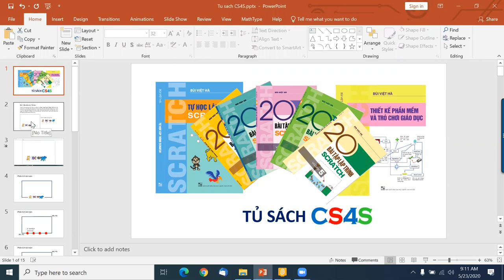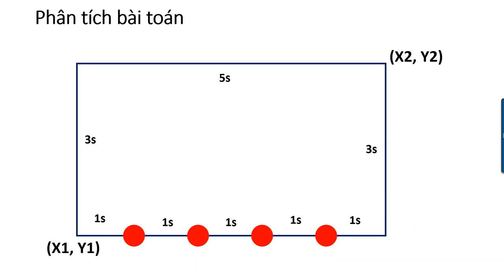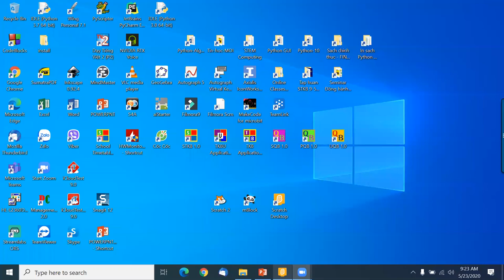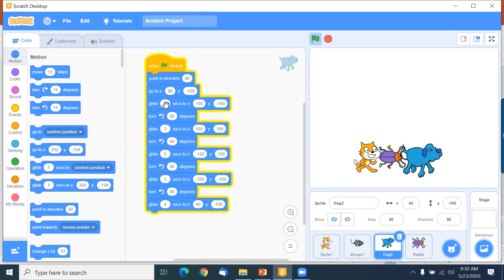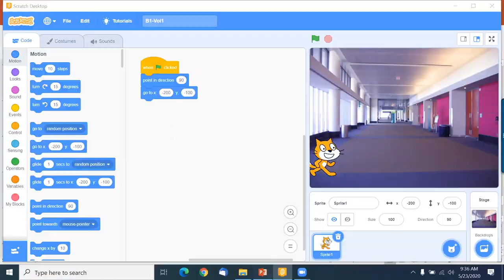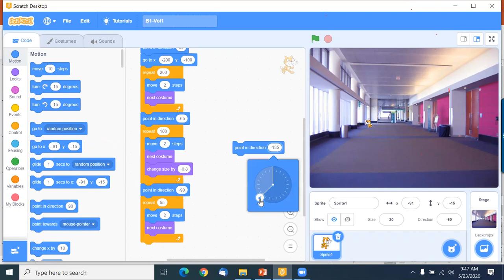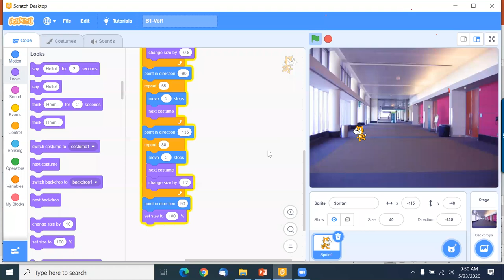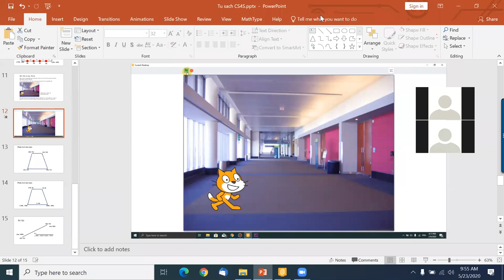Seminar CS4S B1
Buổi 1 - Seminar CS4S Online, ngày 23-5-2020.